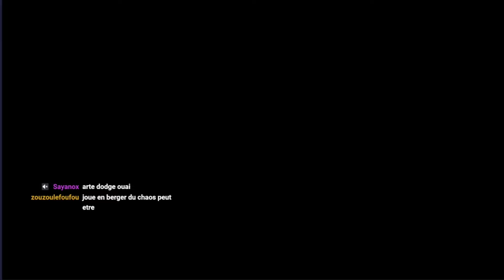BEST OF Chourikn Cup II - aout 2024 Epic Seven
L'abre est dans la description !

Tous les vendredis à 20h sur Twitch : un tournoi sur Epic seven en 2024
Arbre du tournoi en description !

► Sommaire :
00:00 Hirraxxx vs EatonDeez
16:25 zouzou vs Disgrace
31:34 Mitsuwa vs ramigues
45:46 hirraxxx vs disgrace
01:06:15 obesu vs tamway
01:19:48 obesu vs disgrace
01:25:05 hirraxxx vs EatonDeez
01:51:20 la finale du sel